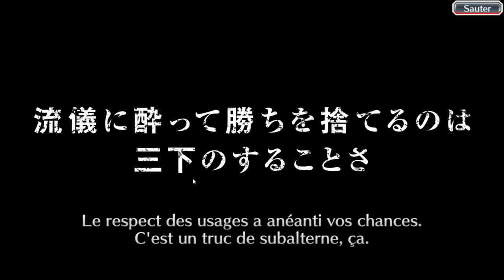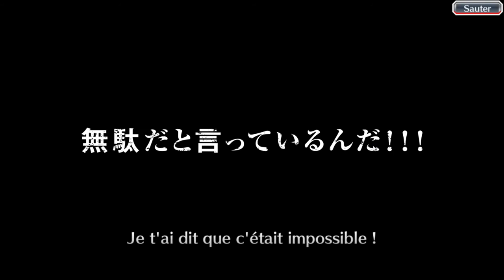Bleach Brave Souls ep194 - Untold Stories Two